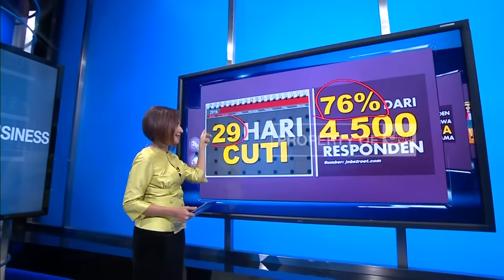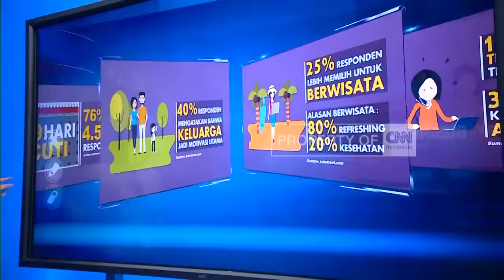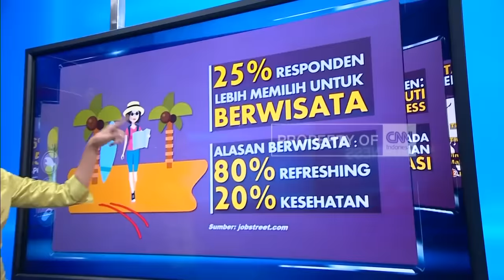Hasil Riset: Cuti Meningkat, Kerja Giat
Cuti dan produktivitas, identik sebagai dua hal yang salaing berseberangan. Namun, Hasil survei Jobstreet.com Indonesia, priode Mei-Juni 2016, justru menghasilkan data sebaliknya.

Pekerja Indonesia membutuhkan sekitar 29 hari cuti untuk meningkatkan semangat kerja. Seperti apa detail hasil survei kali ini? Bagaimana regulasi tenaga kerja mengatur cuti karyawan di sejumlah wilayah di dunia? "Cuti Meningkat, Kerja Giat" kita ulas lebih lengkap bersama Hera F. Haryn.